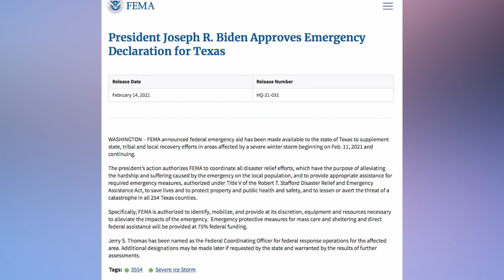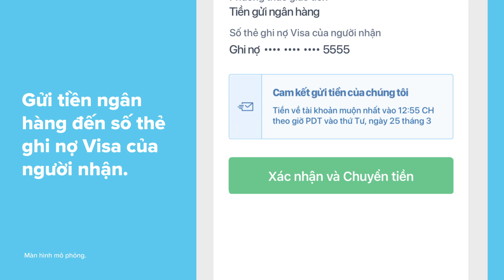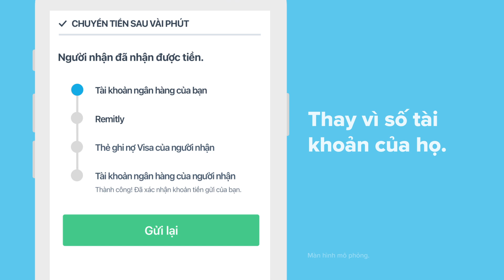SBTN MORNING với Đỗ Dzũng & Mai Phi Long | 19/02/2021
DÂN TEXAS HẾT LẠNH, NHƯNG GIỜ LẠI THIẾU NƯỚC